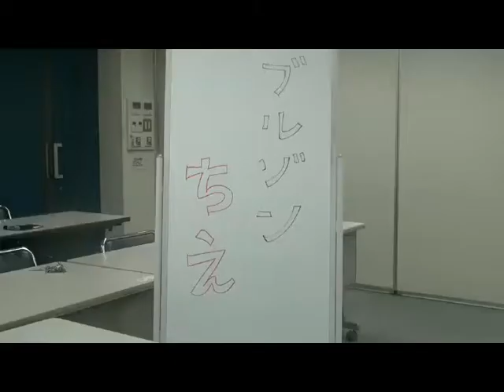富山自営 送別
ブルゾンちえ